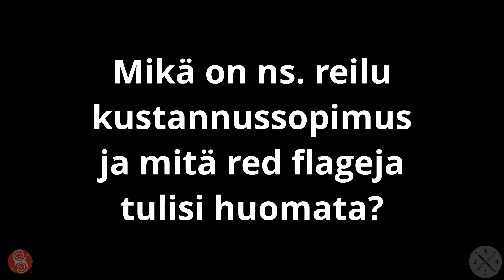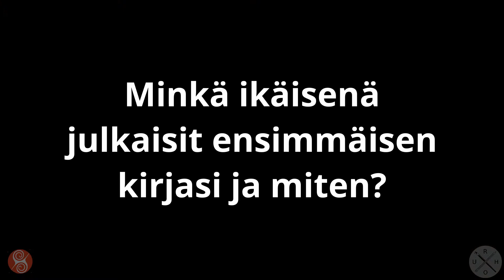Vlog - Kirjailija vastaa kysymyksiin: 03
Vastataan kysymyksiin:

Mikä on ns. reilu kustannussopimus ja mitä red flageja tulisi huomata?
Minkä ikäisenä julkaisit ensimmäisen kirjasi ja miten?

Kuinka kauan tekstin uudelleen kirjoittaminen virheistä kestää keskimääräisesti?
Paljonko kirjailija saa keskimäärin rahaa yhdestä kirjasta?